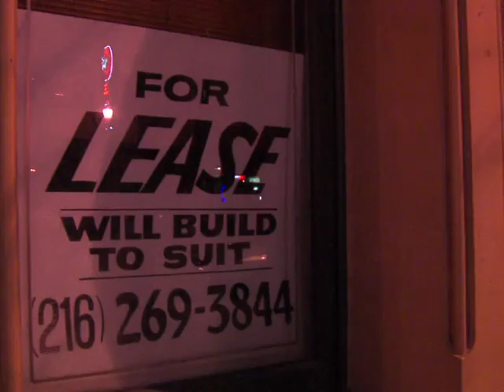Raw: West 6th facelift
West 6th is about to get a facelift between Lakeshore and St. Clair